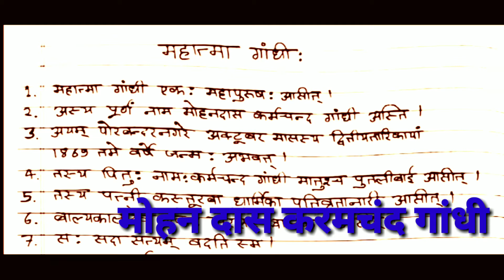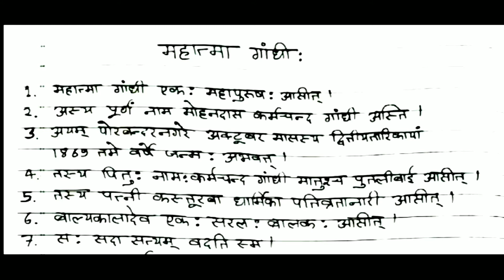महात्मा गांधी पर संस्कृत भाषा में निबंध। Essay on Mahatma Gandhi in Sanskrit